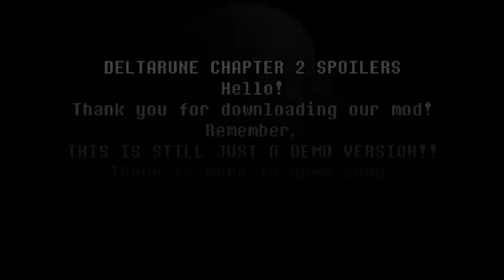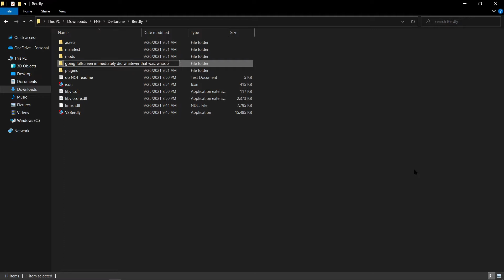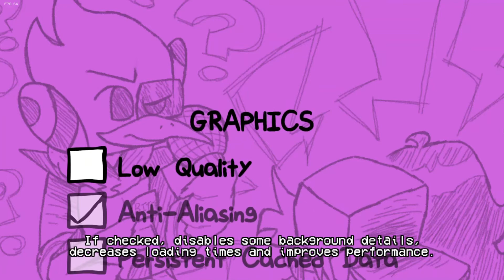Poke funks with a few Deltarune mods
0:00 Files
0:42 Settings (Queen Mod)
1:04 Settings again (Queen Mod)
1:38 Dialogue
2:12 Palace Raid (Normal)
5:28 Palace Raid (Hard)
8:30 Checking Freeplay
8:55 Moving on to Berdley Mod
9:26 Whoops message
9:53 Settings (Berdley Mod)
10:53 Cutscene
11:23 Smart Bars (Normal)
13:46 Unskippable Cutscene
14:16 Smart Bars (Hard)
16:39 Settings again (Berdley Mod)
16:59 Smart Bars (Hard, no camera zoom)
19:23 Outro